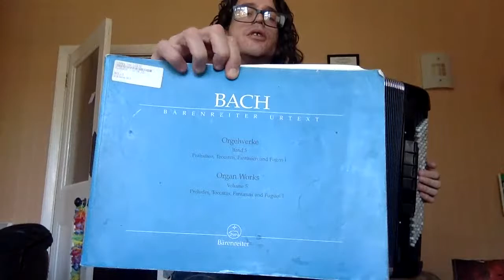Practice Session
Here is a live streamed practice session. Sorry for the poor audio and video, hopefully the next live will be much better with wired internet and actual microphones as opposed to using the laptop microphone 😔 Hope you are all keeping well, see you soon ♥